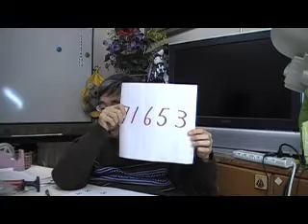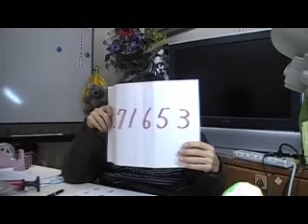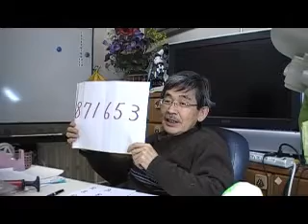（５）幼児教育（数のまとめ）ｂｙはやし浩司.wmv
【幼児教室byはやし浩司】幼児の指導BW子どもクラブ・ＢＷ教室の公開教室（浜松市）ｂｙはやし浩司　BW Childrens Club, Hamamatsu Japan by Hiroshi Hayashi はやし浩司の実践教室と幼児の指導およびレッスン風景＋子育てのポイント、指導法ほか